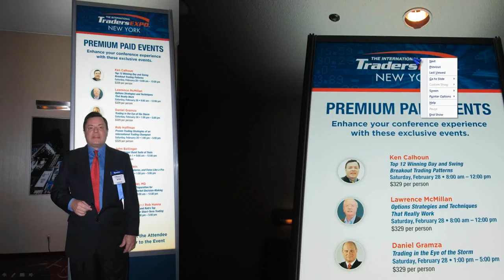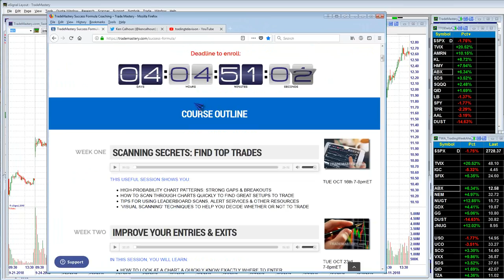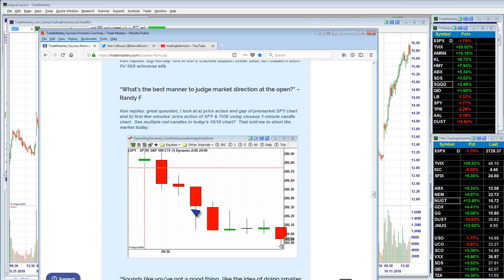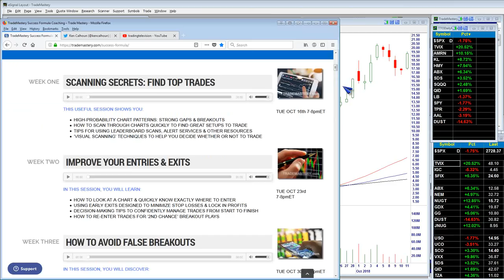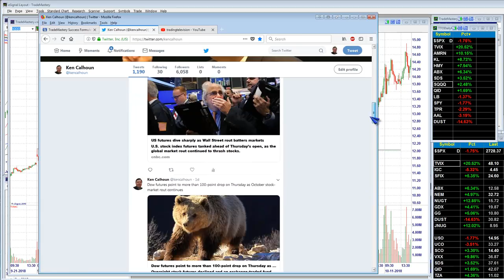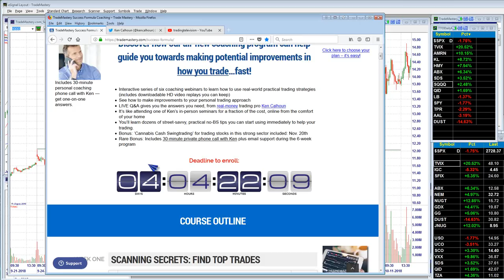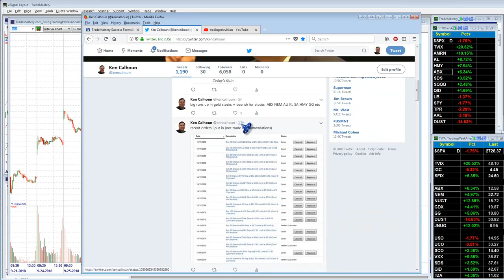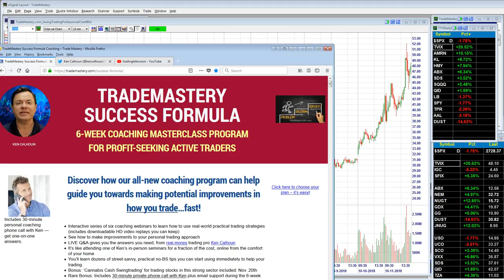TradeMastery Coaching Preview #2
Ken Calhoun Swing trading & day trading tips for active traders . avoidfalsebreakouts For more, learn how once you join me as a member (day traders) Day trading & swing trading. See industry leader Ken Calhoun, President of in this powerful new video. Learn day trading and how a real daytrader looks for entries and exits in each morning's markets. No actual trades are taken, all information for training/education. Day traders have trusted us since 1999. , our live trading room for active traders. Ken has been featured in Moneyshow, Active Trader, Technical Analysis of Stocks & Commodities, and more. Commodity Futures Trading Commission (CFTC) Rule 4.41 HYPOTHETICAL PERFORMANCE RESULTS HAVE MANY INHERENT LIMITATIONS, SOME OF WHICH ARE DESCRIBED BELOW. NO REPRESENTATION IS BEING MADE THAT ANY ACCOUNT WILL OR IS LIKELY TO ACHIEVE PROFITS OR LOSSES SIMILAR TO THOSE SHOWN. IN FACT, THERE ARE FREQUENTLY SHARP DIFFERENCES BETWEEN HYPOTHETICAL PERFORMANCE RESULTS AND THE ACTUAL RESULTS SUBSEQUENTLY ACHIEVED BY ANY PARTICULAR TRADING PROGRAM. ONE OF THE LIMITATIONS OF HYPOTHETICAL PERFORMANCE RESULTS IS THAT THEY ARE GENERALLY PREPARED WITH THE BENEFIT OF HINDSIGHT. IN ADDITION, HYPOTHETICAL TRADING DOES NOT INVOLVE FINANCIAL RISK, AND NO HYPOTHETICAL TRADING RECORD CAN COMPLETELY ACCOUNT FOR THE IMPACT OF FINANCIAL RISK IN ACTUAL TRADING. FOR EXAMPLE, THE ABILITY TO WITHSTAND LOSSES OR ADHERE TO A PARTICULAR TRADING PROGRAM IN SPITE OF TRADING LOSSES ARE MATERIAL POINTS WHICH CAN ALSO ADVERSELY AFFECT ACTUAL TRADING RESULTS. THERE ARE NUMEROUS OTHER FACTORS RELATED TO THE MARKETS IN GENERAL OR TO THE IMPLEMENTATION OF ANY SPECIFIC TRADING PROGRAM WHICH CANNOT BE FULLY ACCOUNTED FOR